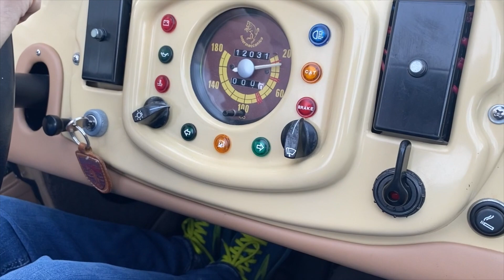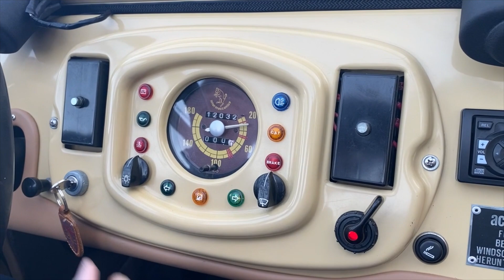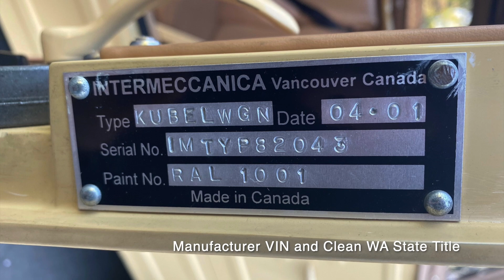2001 Kubelwagen VW Driving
This Intermeccanica TYP82 Kubelwagen is a faithful reproduction of the 1939 VW WWII troop transporter, this is #43 of just 62 built.

The 1600cc dual-port head VW engine is fitted with dual Weber ITC carburetors linked to a 4-speed transaxle. Lots of fun to drive and guaranteed to draw a crowd wherever it goes.